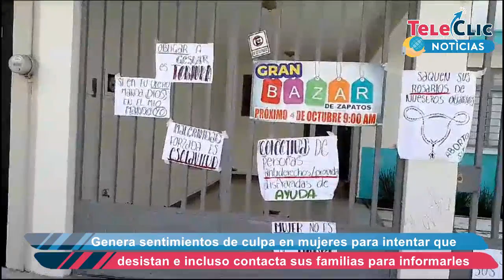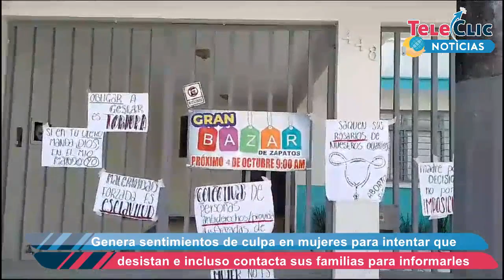Marea Verde alerta por falsa colectiva que acompaña en ab0rt0s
Casos de mujeres que han sido encarceladas y maltratadas por supuestamente provocarse un ab0rt0, así como otras que han sido engañadas por una falsa colectiva que les ofrece apoyo para interrumpir el embarazo, pero sólo les malinforma y genera sentimientos de culpa e incluso acude a sus familias para informarles, son algunas de las situaciones que se dieron a conocer durante la marcha que este sábado se llevó a cabo por integrantes de Marea Verde.